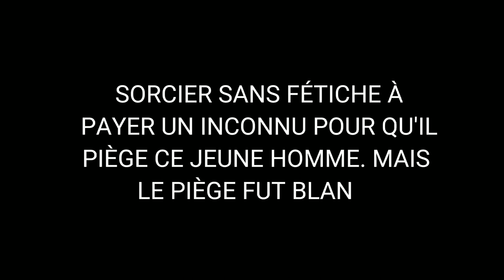LE PIÈGE BLANC ~ Un court métrage réalisé avec un téléphonne.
Le cinéma avec un téléphone, c'est possible !